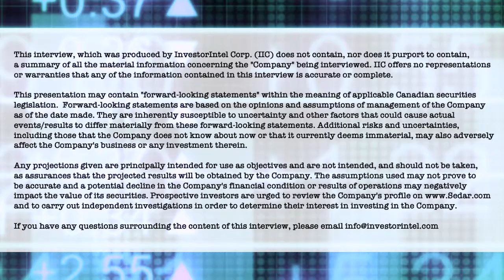Murchison’s Troy Boisjoli discusses his strategic and dominant position in Battery Metals Projects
In a recent InvestorIntel interview, Chris Thompson spoke with Troy Boisjoli, President and CEO of Murchison Minerals Ltd. (TSXV: MUR), about Murchison’s two highly prospective battery metals projects located in two of the best mining jurisdictions in the world.

In this InvestorIntel interview, Troy Boisjoli provided an update on Murchison’s HPM nickel-copper-cobalt property located in Québec. He went on to say that Murchison recently quadrupled the project size of the HPM property as a result of its inaugural drill program, giving Murchison a strategic and dominant land position in an emerging battery metals jurisdiction in Canada.

About Murchison Minerals Ltd.

Murchison is a Canadian‐based exploration company focused on nickel-copper-cobalt exploration at the 100%-owned HPM project in Quebec and the exploration and development of the 100%-owned Brabant Lake zinc‐copper‐silver project in north‐central Saskatchewan. The Company also holds an option to earn 100% interest in the Barraute VMS exploration project also located in Quebec, north of Val d’Or. Murchison currently has 153.6 million shares issued and outstanding.